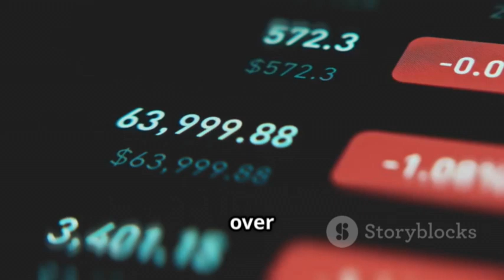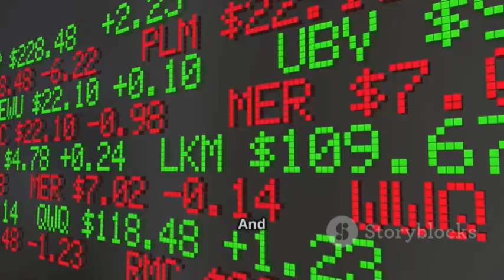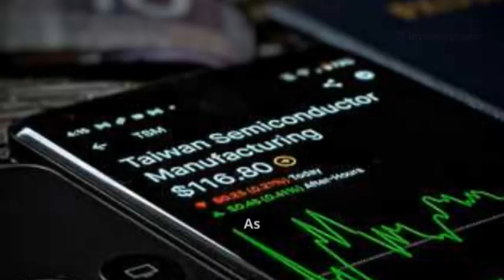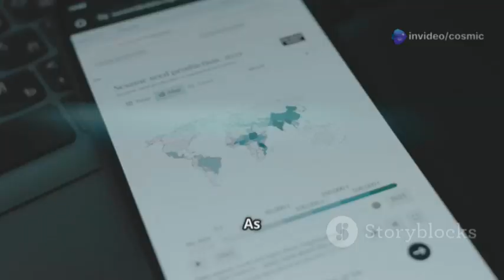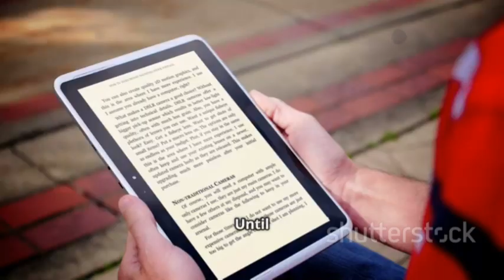"China Cuts Ties with ASML & TSMC — A Major Hit to Western Tech Dominance?"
Discover the high-stakes battle for control over the semiconductor industry, the invisible force powering our modern world. This video dives into the global tech war between the US and China and the crucial roles played by ASML and TSMC. As China pushes for self-reliance and the West tightens restrictions, the future of innovation hangs in the balance. Explore how chips became the new oil of the 21st century. Don’t miss this deep dive into the heart of the global tech rivalry.